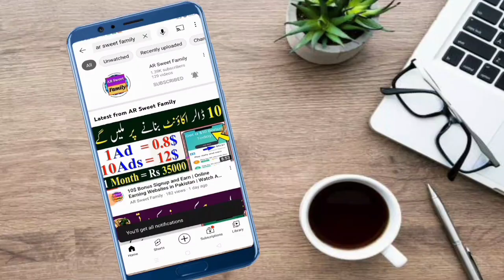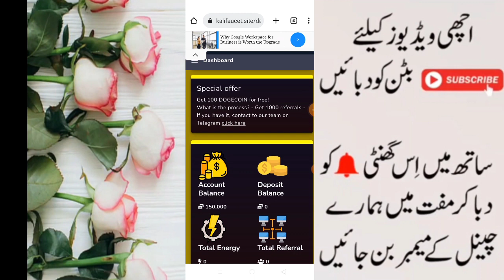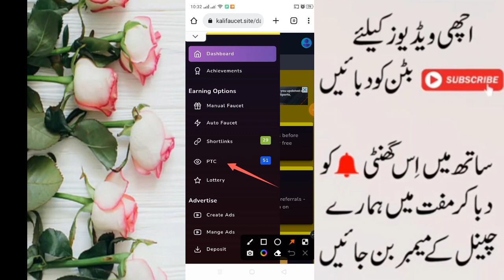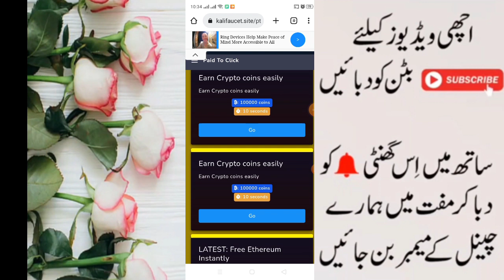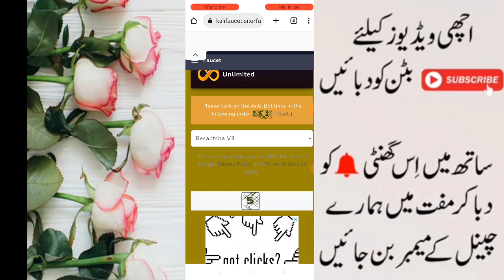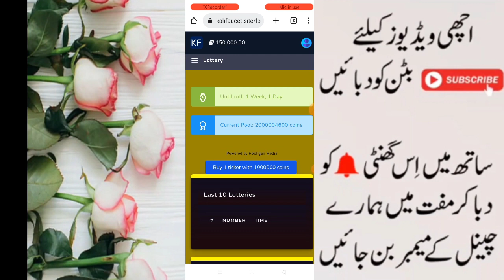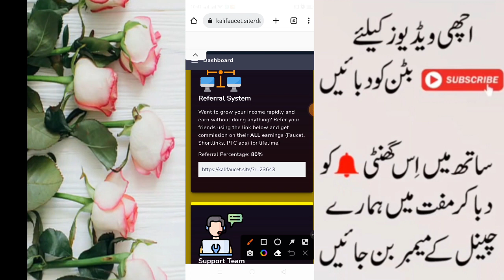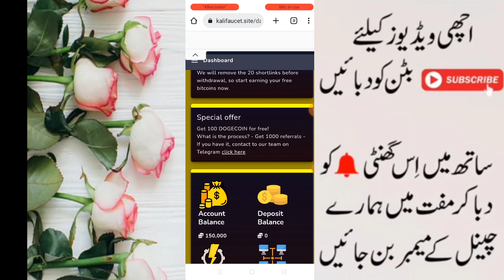New Earning Website | Online Earning Websites | Without investment | Online Earning in Pakistan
In this video I am going to tell you about the New Earning Website , Online Earning Websites in Pakistan , Online Earning in Pakistan . This website will give you withdrawal in your Easypaisa or Jazz cash and Crypto Wallets . It is very easy to earn money online from this Website in Pakistan. I explained how you can create account on this app. Also how you will get your withdrawal in your Easypaisa or jazzcash account and Crypto Wallets  So, watch this video till the end, if you want to earn money online in Pakistan.

✔✔✔Application Website Click Link Below ✔✔✔

► ✔ ►  Topic Covers:► ✔►
earning website without investment 2022
earning website in pakistan 2022
online earning website in pakistan 2022
Pakistani earning website 2022
New Pakistan Earning website
ar sweet family, AR Sweet Family ,kalifaucet.site, kalifaucet.site AR Sweet Family, kalifaucet.site real or fake , kalifaucet.site withdraw proof , kalifaucet.site live withdraw proof , kalifaucet.site live proof, arsweetfamily,

✔✔✔ How to Create Faucet Pay Wallet Account ✔✔✔

Thanks